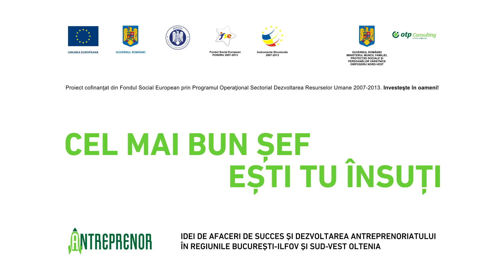RECLAMA OTP - Sorin Oprea & Liviu Cheloiu